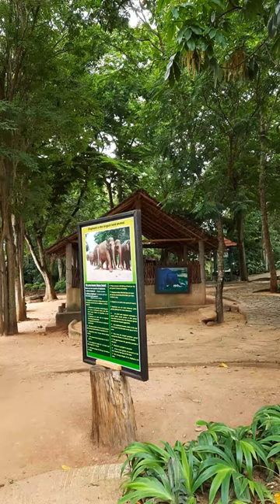Pinnawala Elephant Opahnage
ජාතික සත්වෝද්‍යාන දෙපාර්තමේන්තුව
අලි අනාතාගාරය
පින්නවල

කොලබ නුවර පාරේ එනවානම් 82 වෙනි කිලෝමීටර් කනුව ලගින් හැරෙන්න පාර තියෙනවා..  කෑගල්ල ටවුන් එකේ ඉදන් කිලෝමීටර් 4ක් වගේ එන්න ඕන. බෝඩ් දාලා තියෙන්නෙ..ප්‍රධාන පාරෙන් හැරිලා  කිලෝමීටර් 5ක් විතර ආවාම තමයි පින්නවල අලි අනාතාගාරය තියෙන්නෙ.අනිත් පහසු මාර්ගය තමයි රබුක්කන හරහා එන එක. රබුක්කන දුම්රිය නැවතුම්පලේ ඉදන් කිලෝමීටර් දෙකක් වගේ තියනවා. අලි අනාතාගාරය උදේ 8.30 ඉදන් හවස 6 වෙනකන් නරබන්නන් වෙනුවෙන් විවෘ ත කරලා තියෙන්නෙ.ජනප්‍රියම අංගයන් අතරින් එකක් තමයි අලි නාවනවා බලන එක.ගොඩක් විදේශිකයො  පවා මේ දර්ශනය බලන්න උනන්දුවෙන් ඉන්නෙ.දවසේ වෙලාවන් දෙකකදි මේ අලි නාවන්න ඔයට එක්කන් යනවා.උදේ වරුවෙ නම් උදේ 10 යේ ඉදන් දවල් 12 වෙනකන් අලි නෑවීම නරඹන්න පුලුවන්. හවස් වරුවෙ 2 ඉදන් 4 වෙනකන් තමයි අලි නෑවීම සිදු කරන්නේ. අපි ගන්න ප්‍රවේශ පත්‍රයට අලි නාවන එකයි අලි අනාතාගාරයයි දෙකම බලන්න පුලුවන්.මේ දවස් වල න්ම් දේශීය වැඩිහිටි කෙනෙකුට රු.250ක් ගන්නව( 2023 ජුනි මාසෙ මේ )ලමයින්ගෙ ටිකට් එක රු.100 වෙන්නෙ.ඊට අමතරව ඔයාලටම අලි නාවන්න පුලුවන්.ඒකට වෙනම රු 750ක ටිකට් එකක් ගන්න ඕනා .මුලින් ටිකට් එකක් ගත්ත කවුන්ටර් එකෙන්ම.ඊට අමතරව අලින්ට පලතුරු කවන අංගයට වෙනම ටිකට් එකක් අරන් තමයි යන්න ඕන. ඒක රු 500ක්.අලි අනාතාගාරය ඇතුලෙ හරිම ලස්සන පරිසරයක් තියෙන්නෙ.වෙනම ඉන්න පුලුවන් නැරබුම් මැදිරියක් තියනවා. ඒකේ ඉදලා  නිදහසේ සැරිසරන අලි බලන්න පුලුවන්.අලි අනාතාගාරයේ🐘🌳 ලස්සන පාර්ක් එකකුත් තියනවා.ඒකේ අයිනෙ රෙස්ටුරෙන්ට් එකක් තියනවා Aliya's Cafe කියලා.ඒකේ ගොඩක් කෑම වර්ග සාධාරන මුදලකට ගන්න තියනවා.ඒ රෙස්ටුරෙන්ට් එකෙ ඉදන් කෑම කන්න තියෙන්නෙ ලස්සම වීව් එකක් දිහා බලාගෙන.නිදහසේ සැරිසරන අලි දිහා බල බල කෑම වේලක රස විද්න්න පුලුවන්.අනිත් කාරනය අනාතාගාරය ඇතුලෙ ගාස්තු අයකිරීමකින් තොරව පවත්වාගෙන යන වැසිකිලි පහසුකම් එහෙම තීනවා.
මේකෙ තියෙන සුවිශේෂීම කාරනය තමයි වඩාත් සමීපවම අලි බලන්න පුලුවන්..ඒත් අලි ලගට යනකොට පරිස්සමින් යන්න ඕන..ඒ ගැන සිහියෙ තියාගන්න. අනාතාගාරයේ ඉන්නෙ අර්ධ හීලෑ අලිනෙ..ඕනෙම වෙලාවක එයාලගෙ හැසිරීම් රටා වෙනස් වෙන්න පුලුවන්.අනාතාගාරය ඇතුල් වන තැන ඉදන් අලි ගැන විස්තර තියන බෝඩ් තියනවා.ඒවාත් කියවන්න අමතක කරන්න එපා..ලොකු දැනුමක් ගන්න පුලුවන් ඒවගෙන්..The pinnawala Elephant orphanage was first established in 1975 on a land of nine (9) Hectares with 7 Orphan elephant.very soon it become a conservation and education center with the help of local and forign elephant expert and gradually commenced a scientific captive breeding programme for elephant.The first baby of pinnawala was born in 1984.
Welcome to the enchanting world of Pinnawala Elephant Orphanage, a captivating haven nestled amidst the lush landscapes of Sri Lanka. Prepare to be mesmerized as you step into a sanctuary of compassion, where awe-inspiring stories of rescue and rehabilitation unfold, and a heartwarming bond between humans and elephants takes center stage.

Here, majestic giants, the Asian elephants, find solace and second chances. Pinnawala Elephant Orphanage is a sanctuary with a purpose – a refuge for orphaned, injured, and abandoned elephants seeking a new lease on life. Witness firsthand the remarkable efforts made by devoted caretakers and conservationists, who tirelessly dedicate their lives to the well-being of these magnificent creatures.

As you venture deeper into the sanctuary, you'll be treated to extraordinary encounters. Picture adorable baby elephants playfully splashing in the sparkling waters, their innocent giggles resonating with joy. The nurturing touch of their devoted mahouts establishes a profound bond, reminding us of the profound connection that can exist between man and nature.

The orphanage's daily routine is a spectacle like no other. Watch in awe as a gentle parade of elephants embarks on their iconic journey to the river for their cherished bath time. An unforgettable sight, where the rustling of trees harmonizes with the rhythmic sounds of water, as elephants submerge themselves, playfully spraying water in delight.

For photography enthusiasts, Pinnawala Elephant Orphanage is an absolute paradise. Capture those candid moments as these gentle giants interact, creating memories to be cherished for a lifetime.

Pinnawala Elephant Orphanage isn't merely a place; it's an emblem of hope, compassion, and conservation. As you witness the efforts to preserve and protect these endangered species, you become part of a larger mission, fostering awareness and appreciation for wildlife conservation.

Whether you're an avid nature lover or simply seeking a soul-stirring experience, the Pinnawala Elephant Orphanage promises to touch your heart and leave an indelible mark on your soul. Come, embrace the magic, and join us on an unforgettable journey, where empathy meets elegance, and the spirit of these incredible creatures shines through.